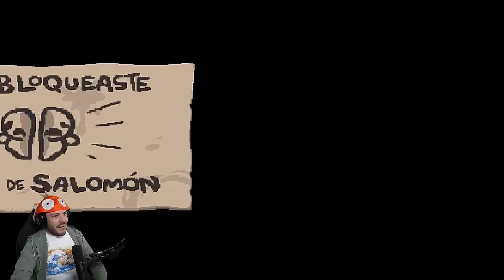Desbloqueo MEGA MUSH con Jacob y Esau